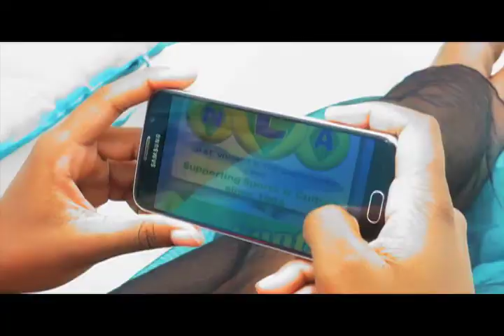NLA 3D MIDDAY DRAW OCT 31st 2017